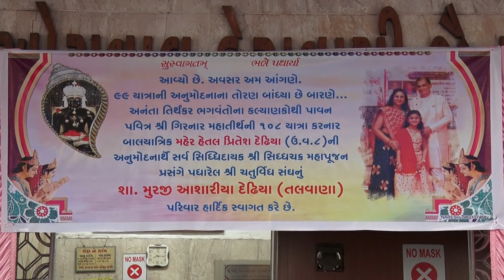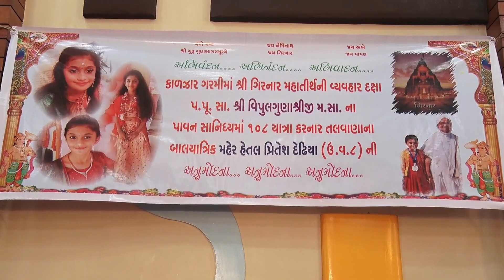108 Shri Grinar Mahatirth Yatra Karnar Meher Hetal Pritesh Dedhia - Shri Siddhachakar Mahapoojan.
Presented By Hetal Photo Art.